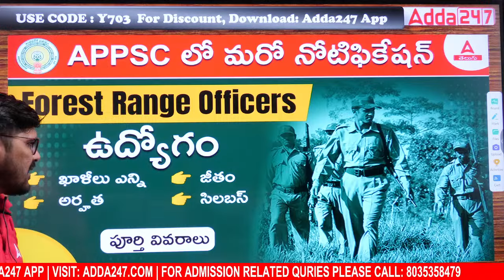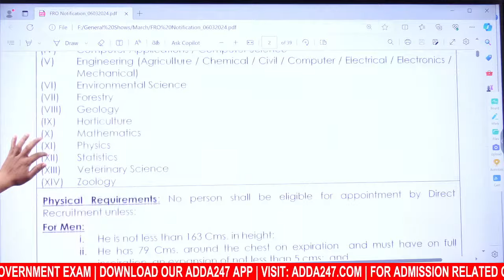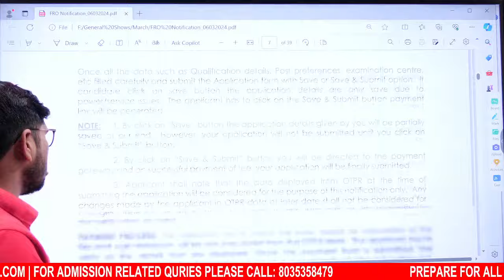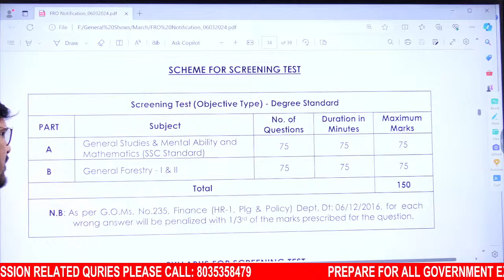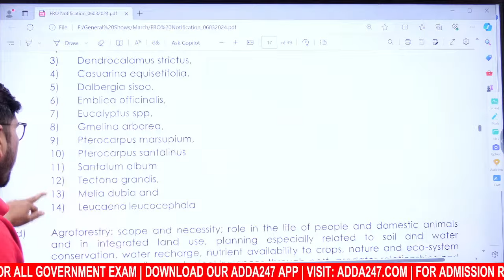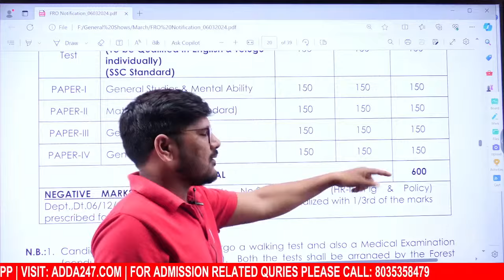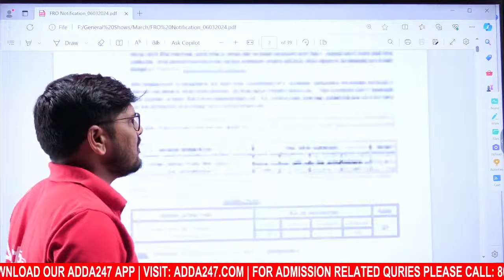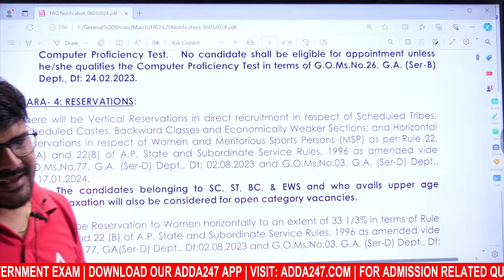APPSC Forest Range Officer Notification 2024🔥 | Forest Range Officer Syllabus, Qualification, Salary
AP Forest Range Officer Notification 2024 Is OUT Now. In this video, we are discussing APPSC Forest Range Officer Notification 2024 In Telugu. We discuss  APPSC Forest Range Officer Notification 2024 details In Telugu.

👉 SCCL (Singareni) MT, JEO, JFO 2024 Non-tech Part Complete Live Batch